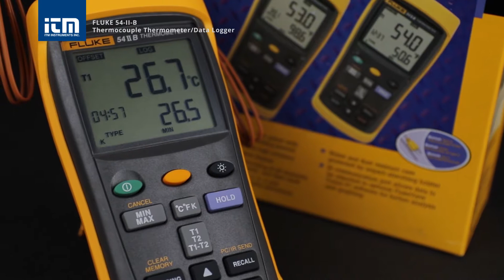Getting to know the Fluke 54-II-B Thermocouple Thermometer/Data Logger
This video will serve as an overview of the Fluke 54-II-B Thermocouple Thermometer/Data Logger. Applications such as test and measurement, temperature, industrial & manufacturing are great for this thermometer/data logger.

-- Key Features --
- Relative time clock on MIN, MAX, and AVG
- Electronic offset function
- Measures J, K, T, and E-types of thermocouples
- Readout in ºC, ºF, or Kelvin (K)
- User-friendly front panel